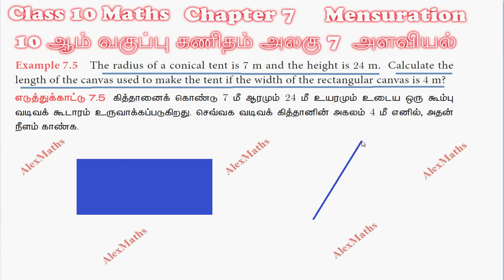10th Std Maths Tamilnadu Syllabus Chapter 7 Mensuration Example 7.5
10th Std Maths Tamilnadu Syllabus Chapter 7 Mensuration Example 7.5

Mensuration
Introduction
Surface Area
Volume
Volume and Surface Area of combined solids
Conversion of solids from one shape to another
with no change in volume